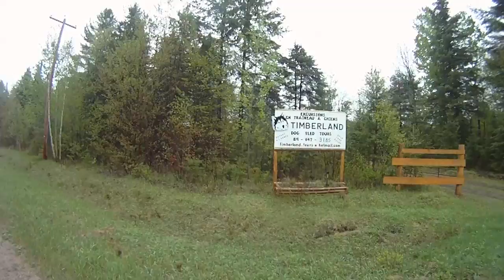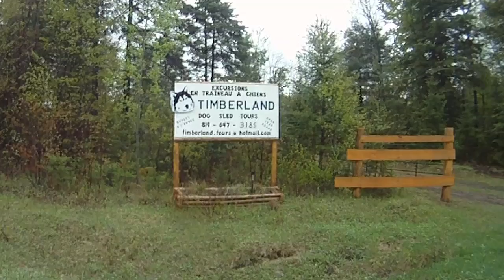Summer Dogsledding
A short video Radiate shot of Pure Life Adventures based in Ladysmith Quebec doing some summer dogsledding.  Very FUN!